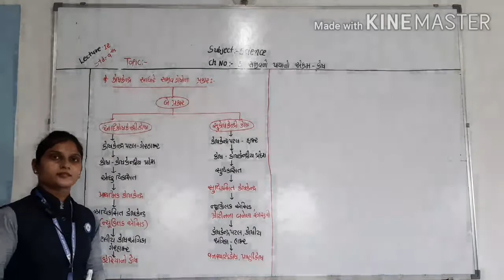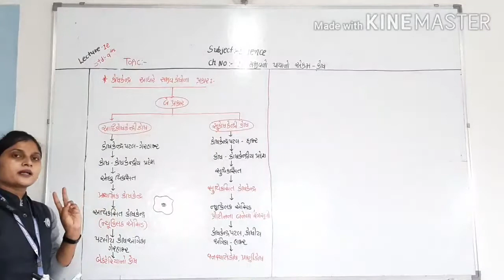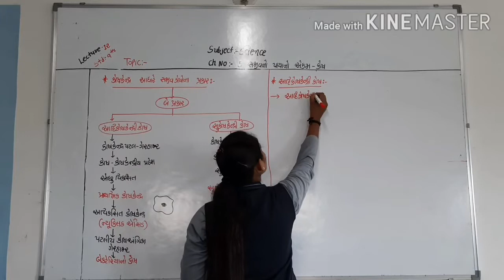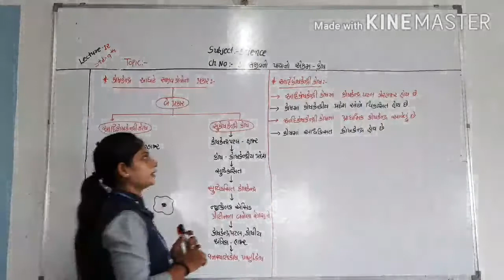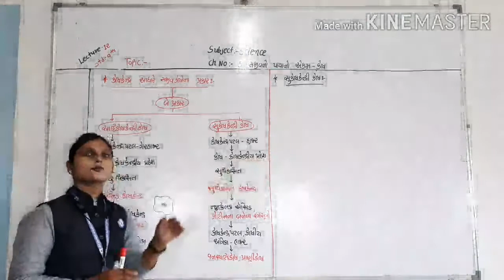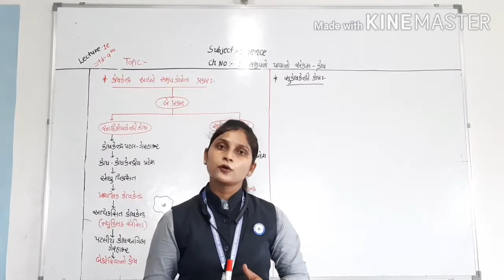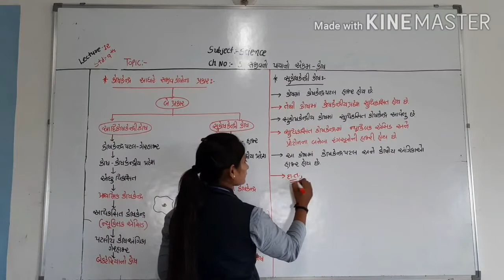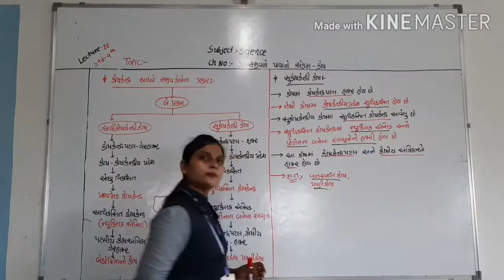STD 9TH GSEB SUB SCIENCE CH NO 5 સજીવનો પાયાનો એકમ LECTURE NO 12HETAL PATEL